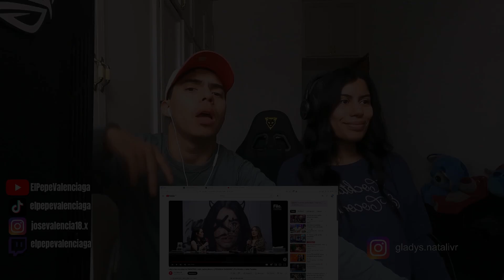MEXICANOS REACCIONAN II LALI y los secretos de FANÁTICO: rock, nuevo disco y ¿PRÓXIMA CANCIÓN? (P 2)